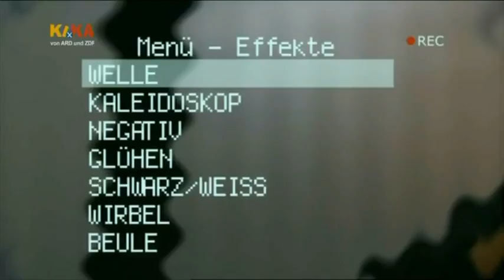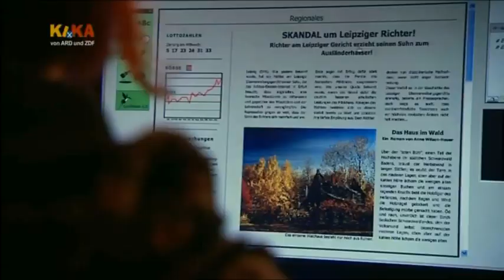Schloss Einstein Folge 520 Part 1